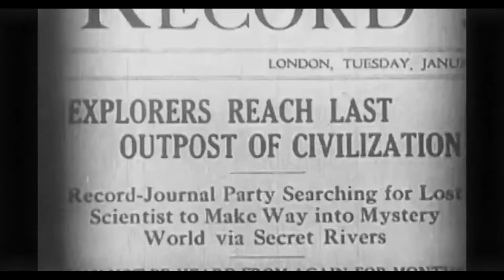VeTeM - Fossil Eyes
Another song that began with drum programming, followed by by bass, guitar, vocals, and rounded out by bass noise.
lyrics
Fossil Eyes tell no lies!
credits
All music and vocals performed by A. Rich, except for drum programming by A. Rich